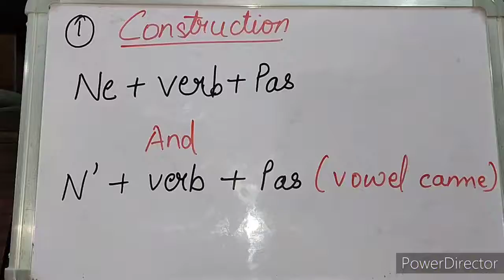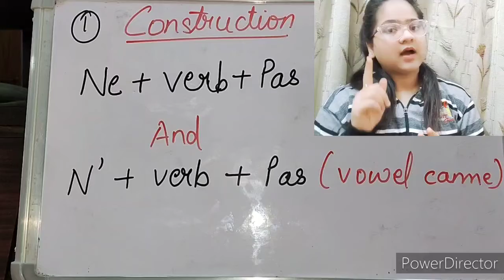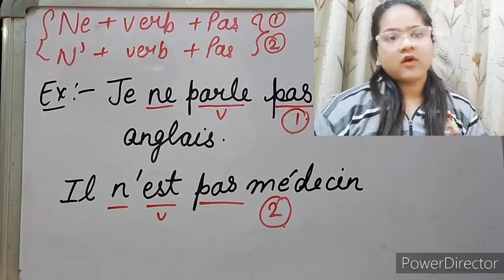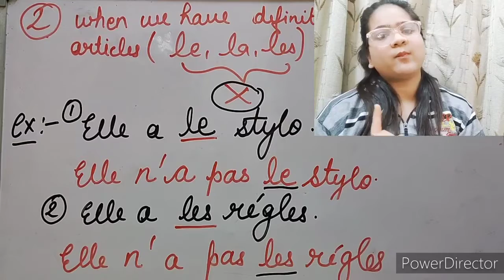la négation part - 1#frenchlanguage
hello friends her i come with a new topic and new video for you i hope u understands everything in this video this is just part-1 . There are few more things in negation which u need to understand so i am going slow for you and come up with new parts.